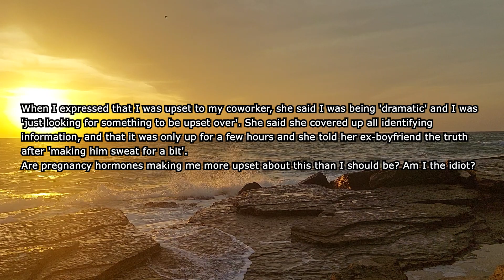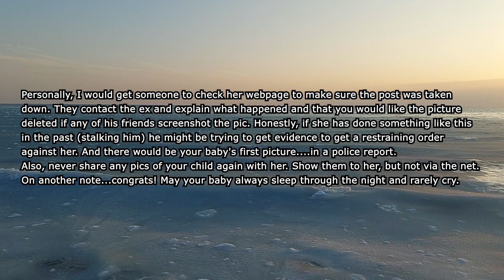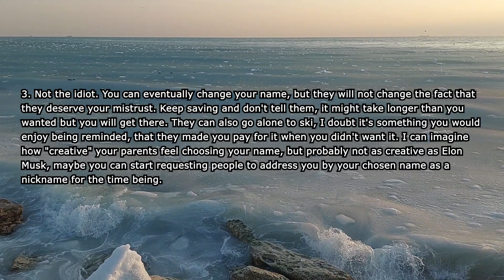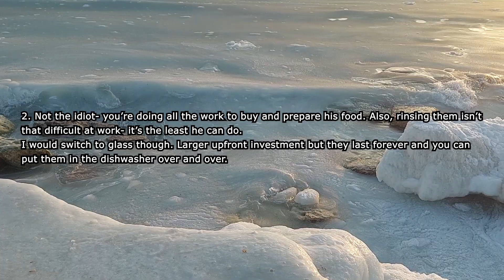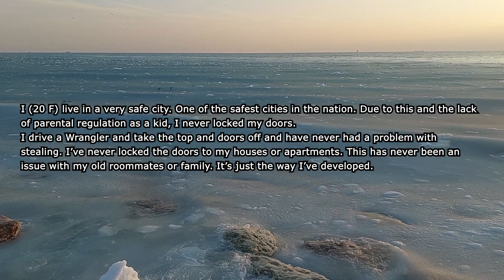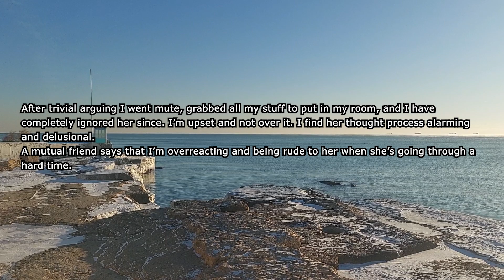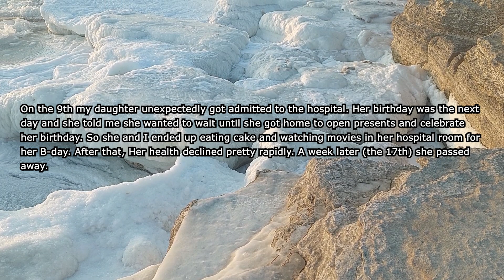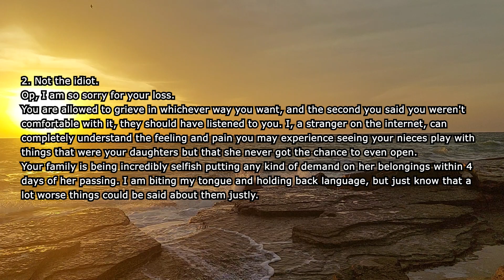Coworker Used My Sonogram To Fool His Ex-BF Into Thinking That He Got Her Pregnant... AITA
Hello everyone. I am 27 F. My husband and I found out two months ago we are expecting our first child. Last week, we officially announced it via text and phone calls to our friends and family.

The next day at work, I found out that one of my coworkers had taken the photo of the sonogram I had sent them in the group text (someone had asked to see it) and posted it on her social media to 'fool' her ex-boyfriend (who she broke up with a few weeks ago) into thinking she was pregnant.